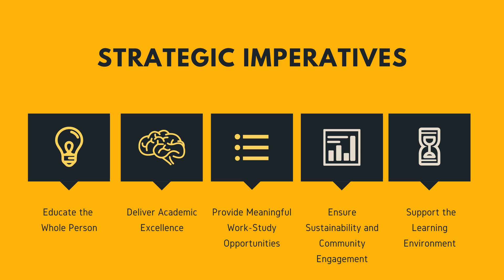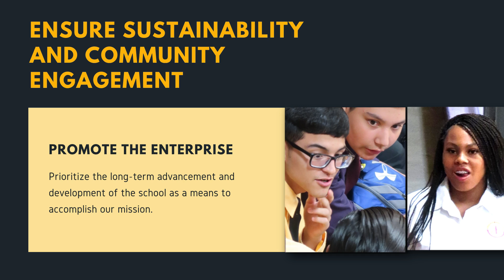A Theory of Change ~ Cristo Rey Kansas City's Strategic Plan ~ 2020-2025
Over the last year, a committed group of community leaders imagined, developed and planned a course for Cristo Rey Kansas City's next five years. The ultimate destination was to give students the education that they deserve.